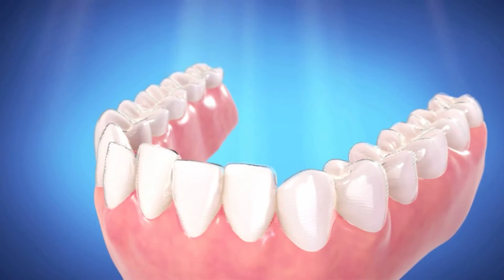Dunlap Dental: Changing Lives with Invisalign!